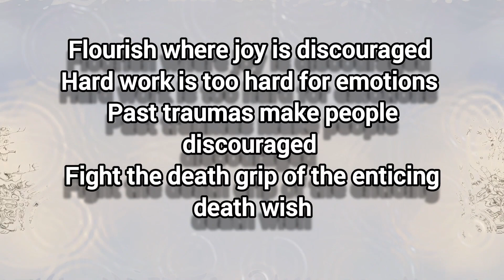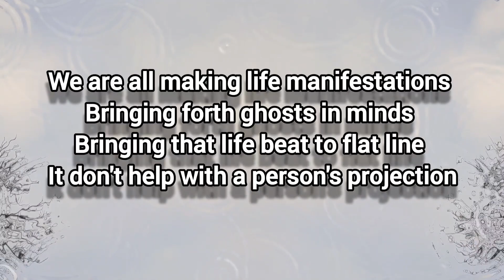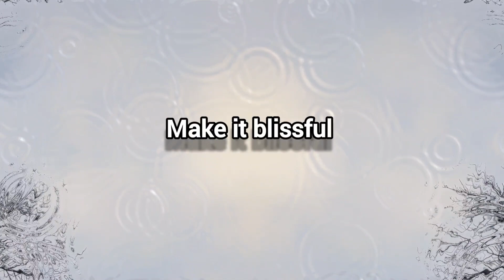Dragon-Orb - Enlightened Soul (Lyric Video) (Spiritual Rap, Lyrical Rap, Conscious Rap)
Dragon-Orb - Enlightened Soul
Genre: Spiritual Rap, Lyrical Rap, Conscious Rap
Year: 2022

I do various genres of music here all the way to fantasy music, ambience and uplifting music.

A few album streams below

Spiritual Rap, Conscious rap, Poetry,

All music written, created and performed by Dragon-Orb.

My new music is uploaded fairly regularly by me on this channel

I appreciate you for listening and taking the time to read up to here, if you have.